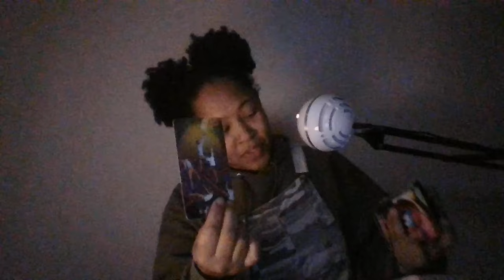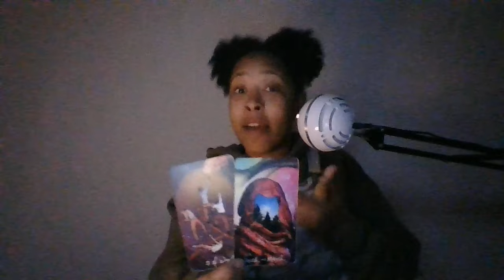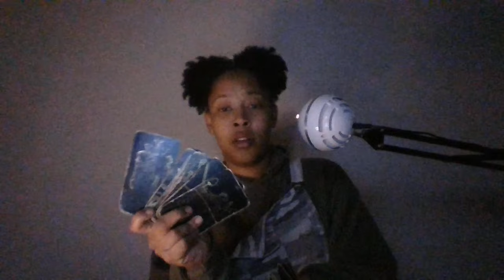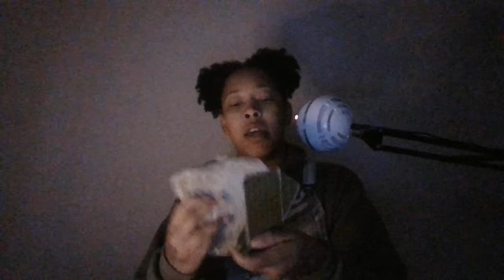EVERYBODY GETTING DROPPED OFF LIKE KIDS AT DAYCARE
Hold Up Check Me Out!!